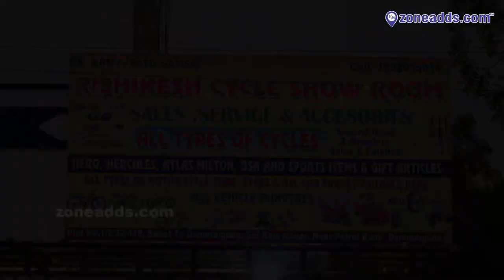Rishikesh Cycle Show Room || SALES, SERVICE & ACCESORIES || Dammaiguda || 7032039014 | zoneadds.com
Rishikesh Cycle Showroom is home to various models of bicycles for all age groups under 18 years of age. They also sell toys and other items, along with the repair services that they offer. Have a look at their showroom over here.